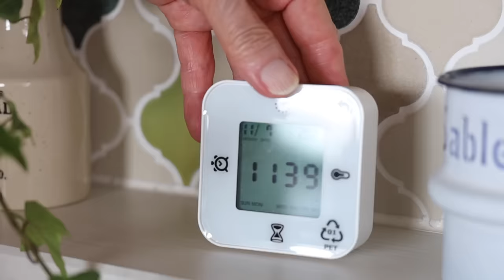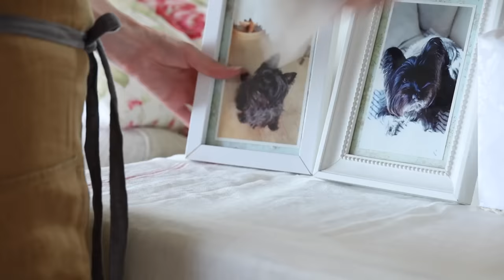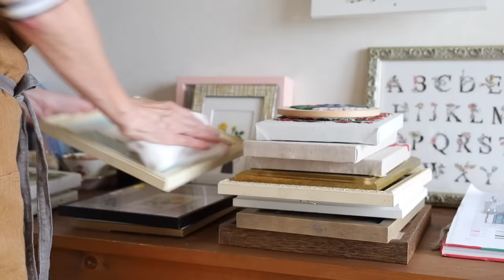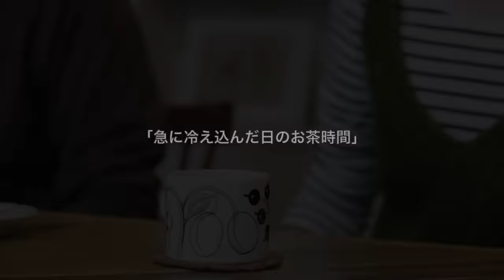束の間の秋と冬支度|60代ライフスタイル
11月になり秋が深まるのかと思ったら
夏日復活といきなりの冬!!
気温変化が激しくて着る服が夏、秋、冬と忙しかったです。
今回の動画はそんな暮らしの様子です。
気づけば2023年もあと１ヶ月半
どんどん年をとりますね笑

この動画が皆さんのお役に立てましたなら嬉しいです。

ご質問やご感想などございましたらコメントでお寄せください。

●字幕とテキストについて
動画内に日本語のテキストを入れてますが
見辛いとお感じになる時は
CCをオンにして日本語を選んでください。
文字の大きさ、フォントなどはご自身のデバイスで変更ができますので
個々にご対応ください。
このことについてのコメントはお応えできかねます。

また言語はいくつかの翻訳をつけていますが
ご覧になりたい言語がない場合は
英語字幕か自動翻訳で設定でご覧になりたい言語をお選びくださいますようお願いいたします。

文節の区切りや翻訳が正しくないこともあると思いますが
撮影から編集、字幕まですべて私一人で致しておりますので
ご理解くださいませ。
多言語字幕に十分対応できていないことについては
ご理解賜りたく存じます。

YouTubeの設定でいくつかの言葉を含むコメントの制限をいたしております。
コメントの文面にリンクを含めないようにお願いします。そのようなコメントは自動で削除、確認が入りますのでご了承ください。
また頂戴しましたコメントにお返事できない場合もあります。

ご視聴くださる皆様が楽しくお話しできる場となりますようにご協力をお願いします。
コメント欄を開くとチャンネルのガイドラインも表示されます。
こちらもご一読ください。